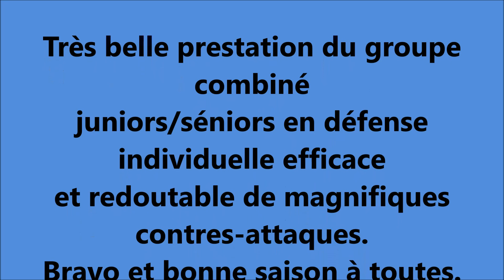septembre 25, 2016